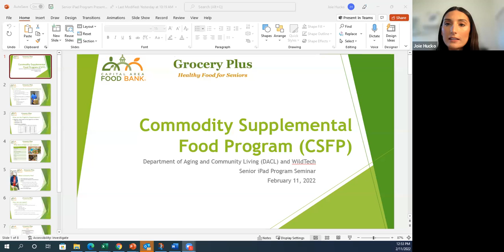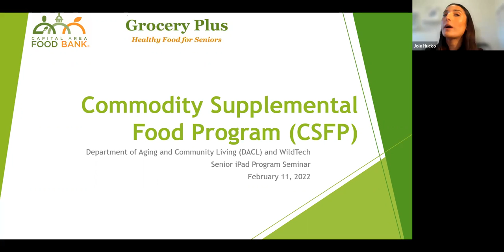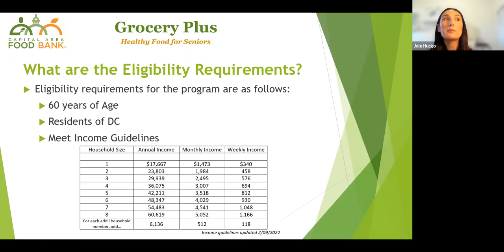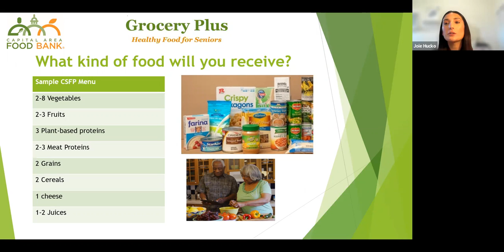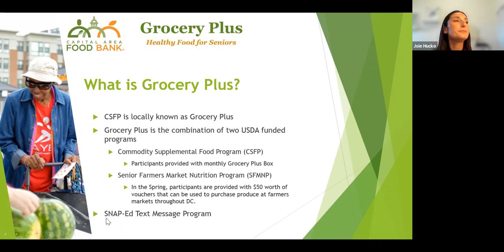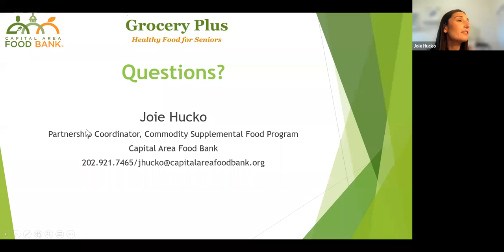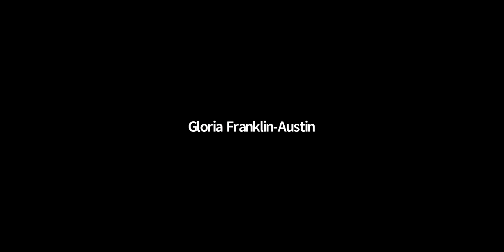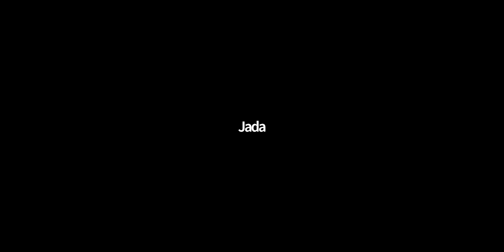Capital Food Bank Food Programs 2 11 22